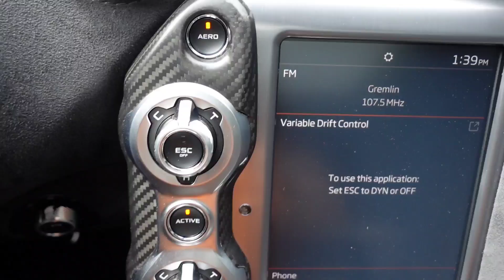WENT TO BUY ANOTHER CAR TODAY GONE BAD WHEN I CAME IN THEY WENT UP ON THE PRICE *EXPOSED*